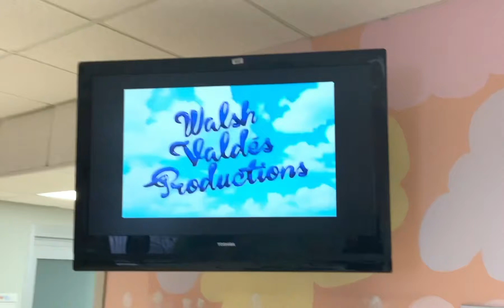Walsh Valdes Productions/Nickelodeon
NICKELODEON 2021